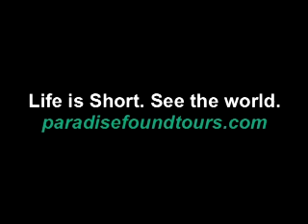Grand Canyon South Rim Tours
- Of all the Grand Canyon South Rim tours, this 1-day Grand Canyon South Rim tour from Las Vegas is the king of them all . This awesome grand canyon tour from Vegas is a great way to see this spectacular park with a bit more comfort and a relaxed schedule.